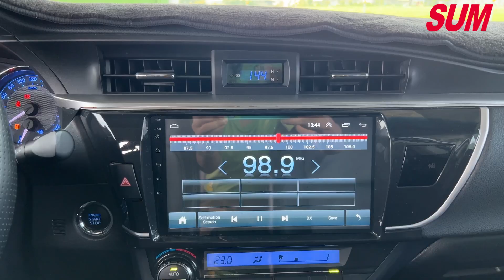已售出【SUM中古車】TOYOTA ALTIS 最佳代步車 舒適 穩定 2015年 台南市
車商資訊：SUM車易購汽車 高宇祥先生
車輛資訊：2015年TOYOTA ALTIS
車輛售價：45.8萬
車商地址：臺南市六甲區龜子港143號